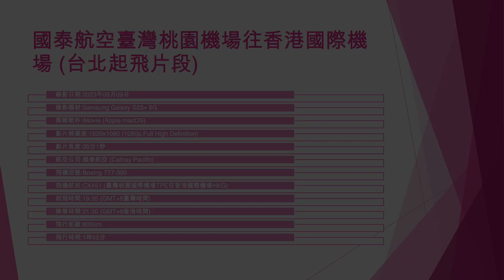國泰航空臺灣桃園機場往香港國際機場 (台北起飛片段) - 2023年09月09日